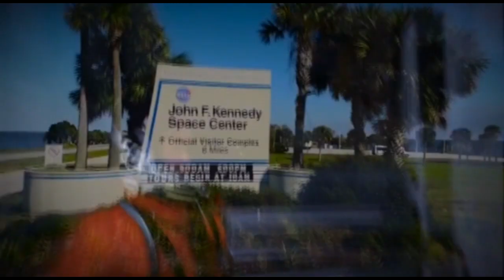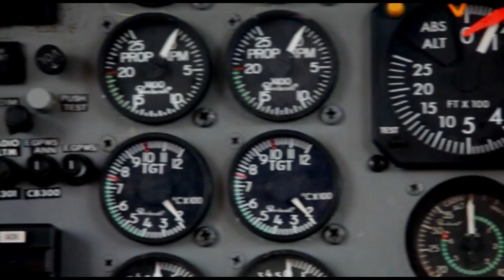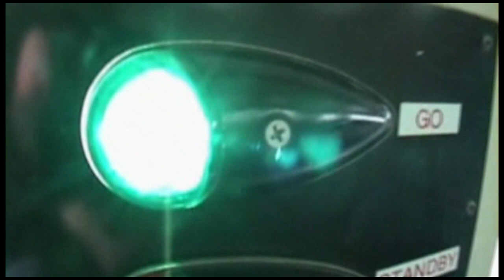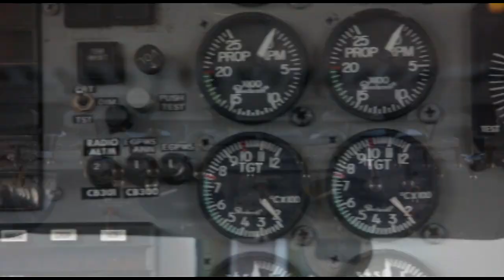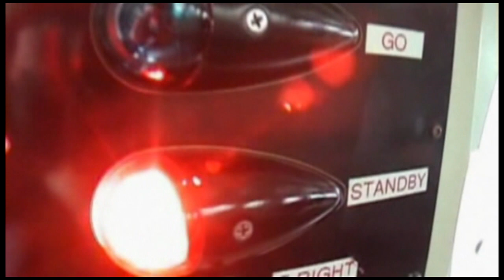Skydive Space Center- 1/02/2023- Load 4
Position Name
00:00 Donnie
07:23 Corey
12:40 Cheryl